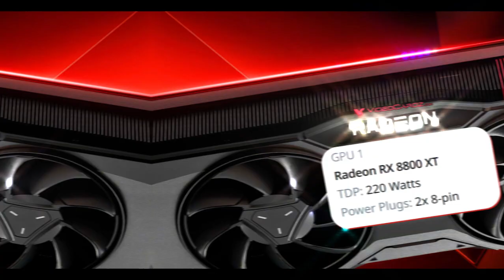AMD's RX 8800 XT: The GPU That Changed Everything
Get ready for a massive upgrade in the world of gaming and graphics! The Powerful RX 8800 XT Graphics Card has been revealed, and we're diving into all the juicy details. From its impressive specs to its potential performance, we're exploring what this new graphics card could mean for the future of gaming. Is it worth the hype? Watch to find out!